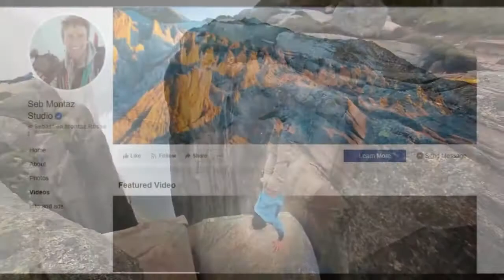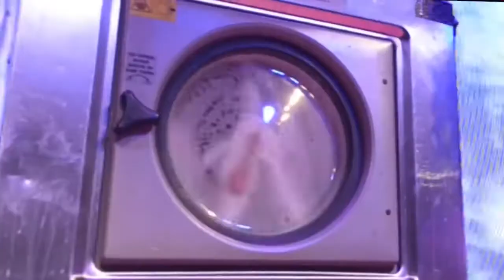दुनिया के 7 सबसे डरावने स्टंट 7 MOST SCARIEST STUNTS IN THE WORLD Amazing Top5